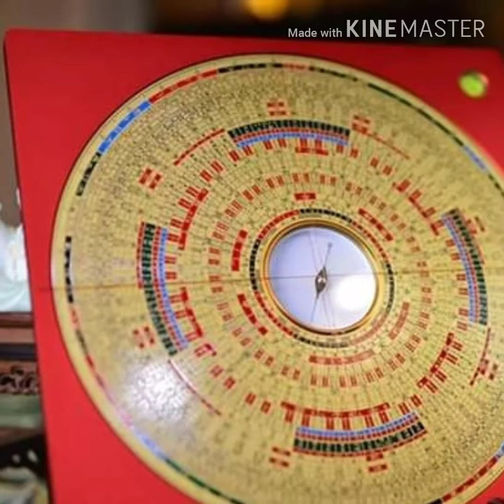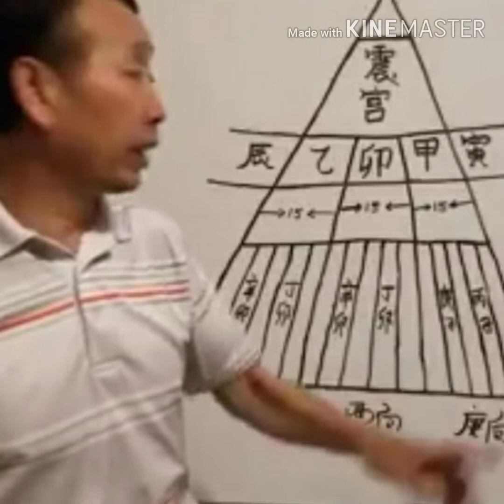Nkauj moob nyiaj nrim hlub